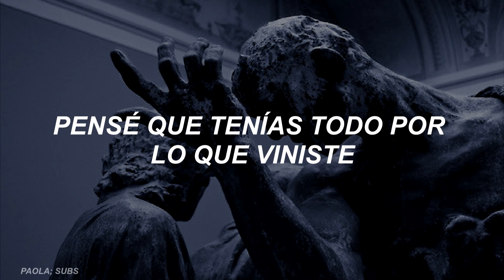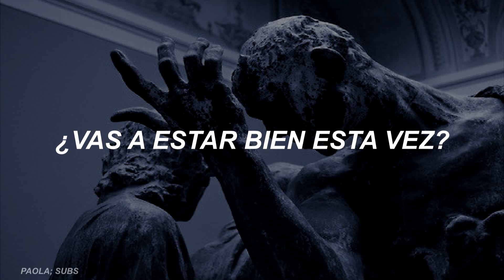Overdone - XXYYXX// español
Aprovecho para agradecer a cada uno de ustedes por estos 5770 suscriptores :) son lo mejor chicos. 💖